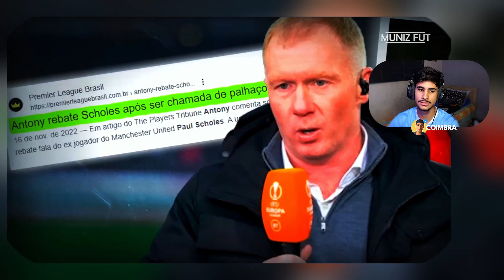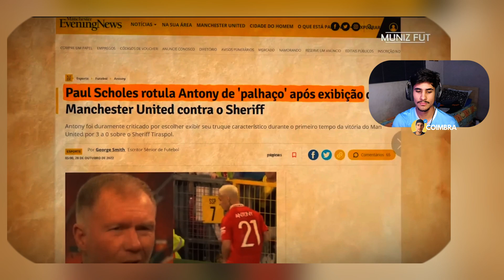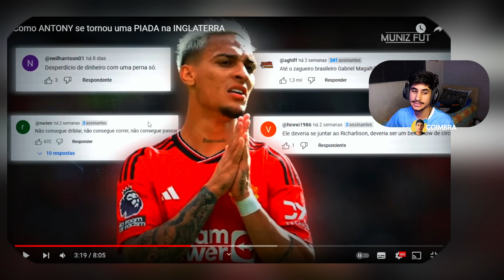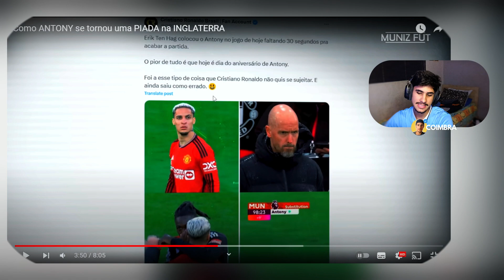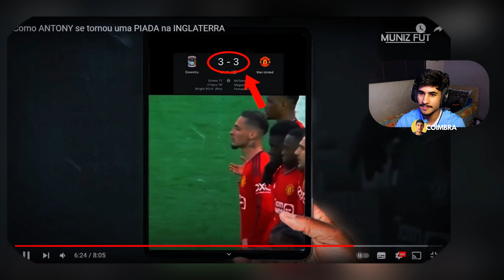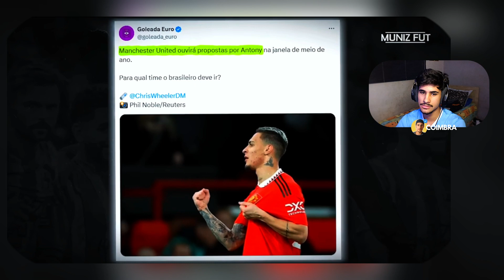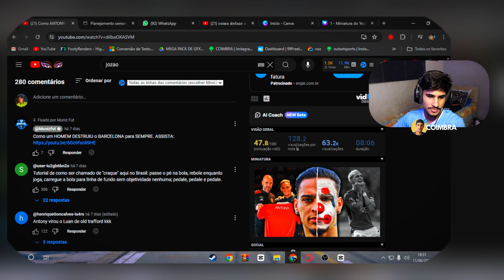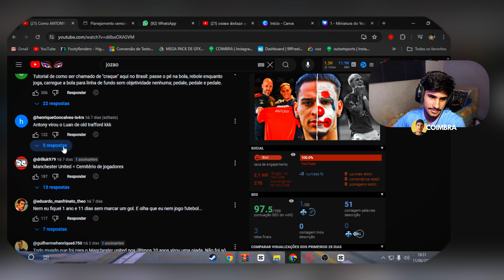😳😱O QUE ESTÁ ACONTECENDO COM ELE!!- Como ANTONY se tornou uma PIADA na INGLATERRA (COIMBRA)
⚽ ANTIGO FUTNESSA
🎮 Perdi um canal de 20 mil inscritos esse é um novo! Ou melhor: COIMBRA meu sobrenome!

📸 Instagr3m FutNessa
📸 Instagr3m pessoal - cb_coimbra
🕺  MEU TikT0k (ME SEGUE AÍ): @coimmbra

🗣 O QUE ACONTECEU COM ELE!!- Como ANTONY se tornou uma PIADA na INGLATERRA (COIMBRA)